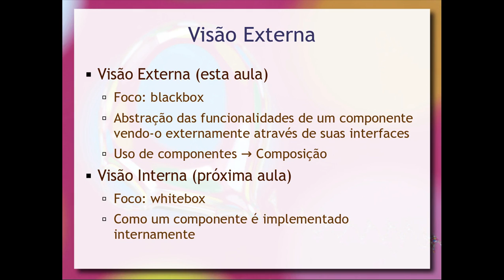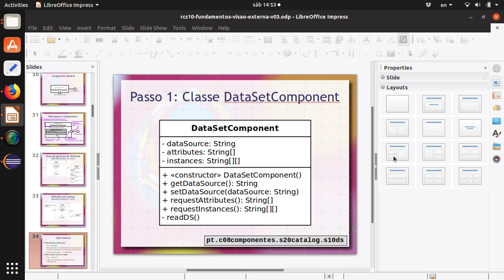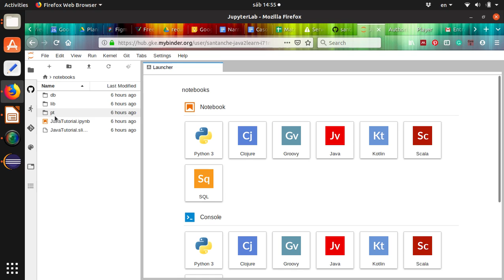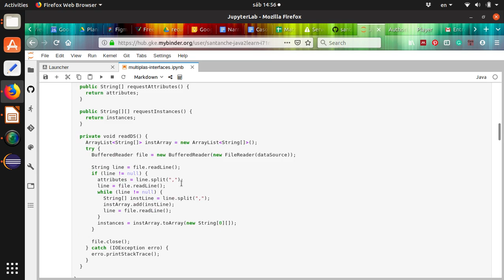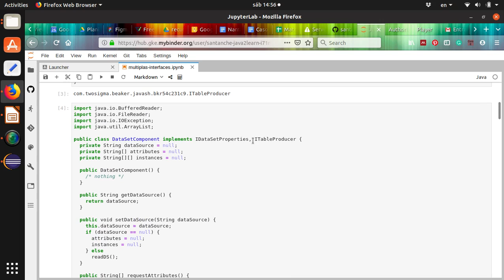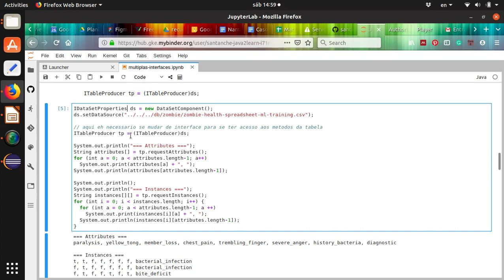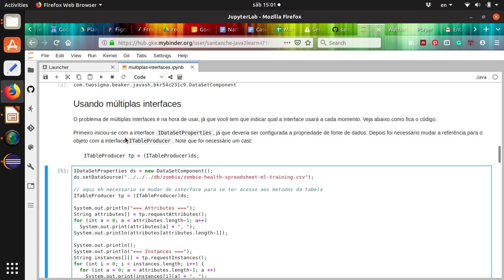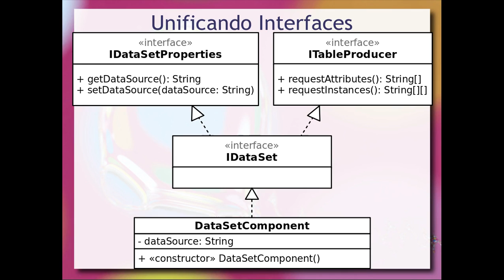Múltiplas Interfaces em Componentes - Aula 01 / parte 3 - Componentes de Software e Reúso 2019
Um componente oferece seus serviços exclusivamente na forma de interfaces e eventualmente oferecerá serviços diferentes em interfaces diferentes. Também é possível usar interfaces para configurar propriedades de componentes.

Gerenciar múltiplas interfaces é um desafio em Java e este vídeo mostra uma abordagem de como fazê-lo usando herança múltipla de interfaces.